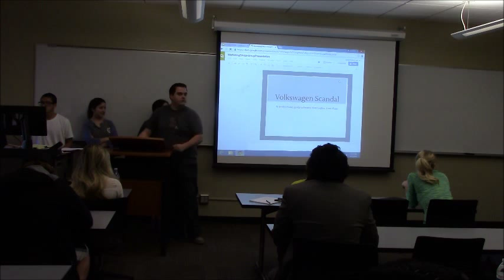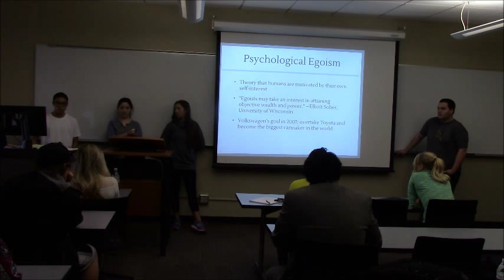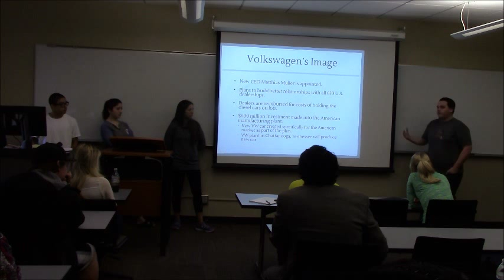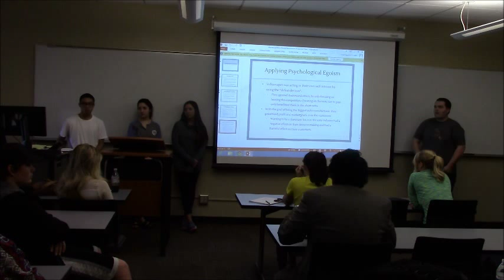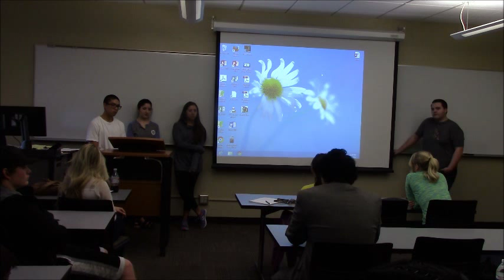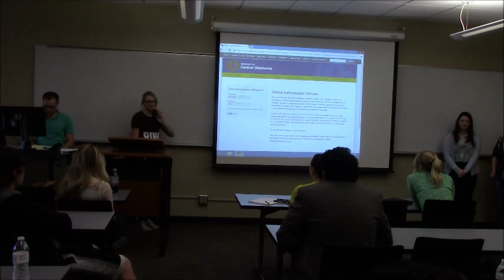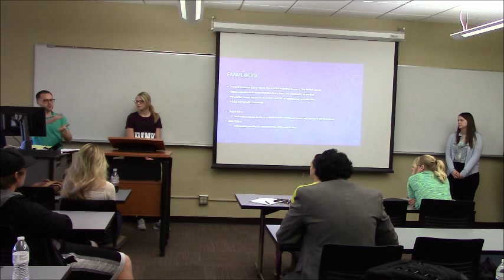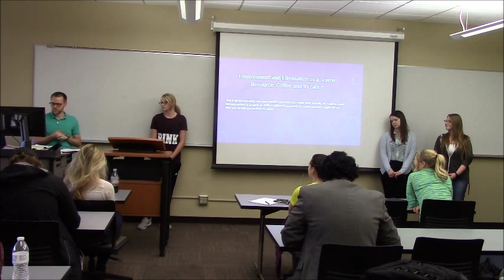Marketing Ethics Group Presentations Part I